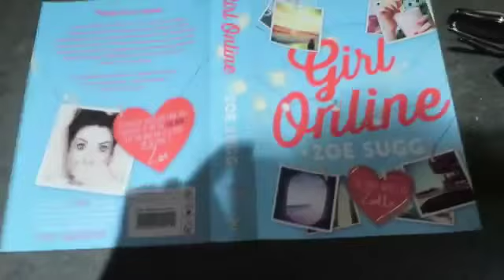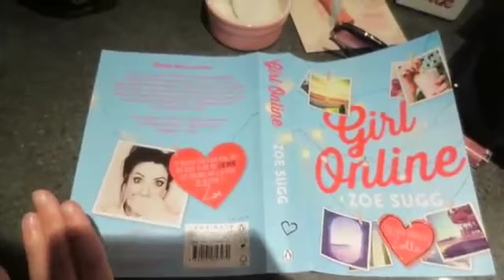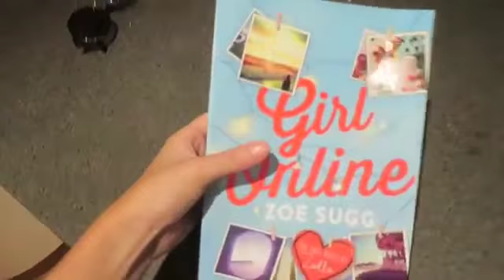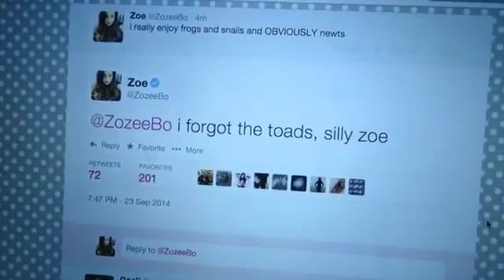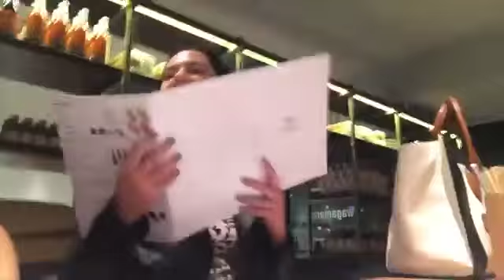MoreZoella! The Best Breakfast & Book Sleeve